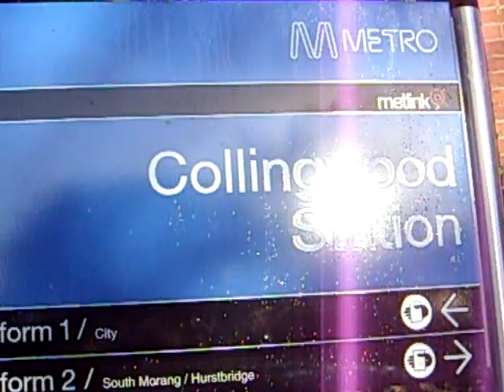Melbourne Graffiti Wall Street Art near Collingwood Train Station